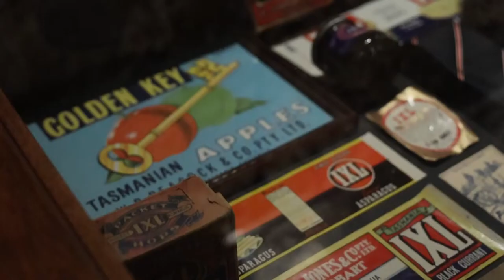Explore Tasmanian Art & History on Hobart's waterfront